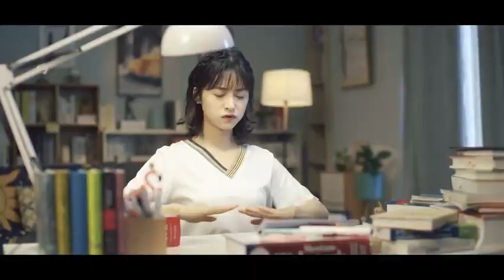Shen Yue bts CASIO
ShenYue to endorse CASIO

Xie xie💕